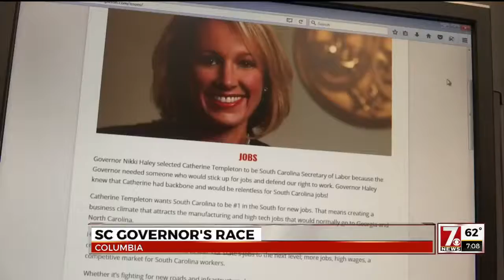Candidates eye South Carolina Governor's seat